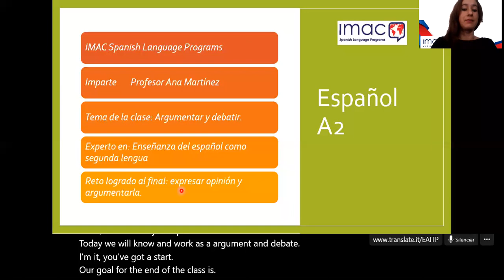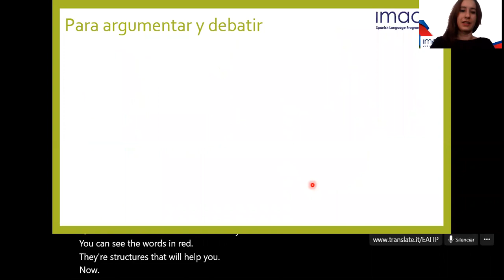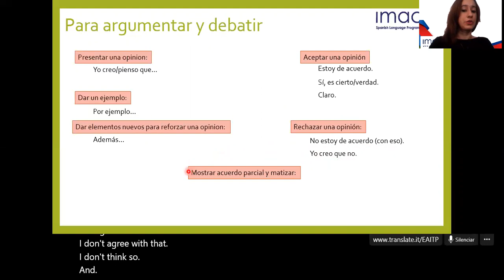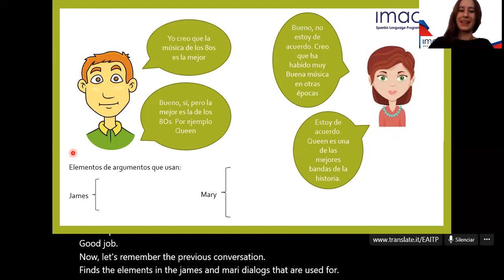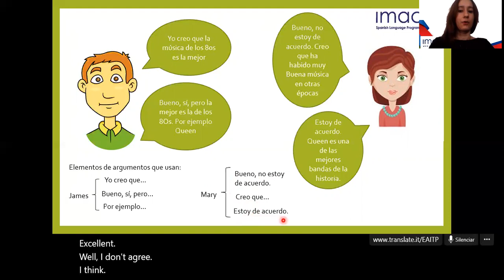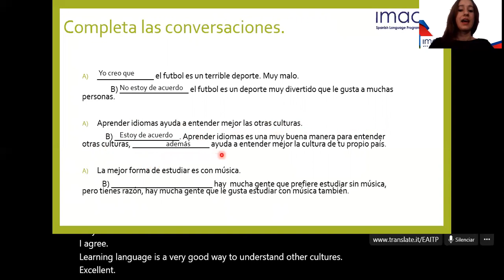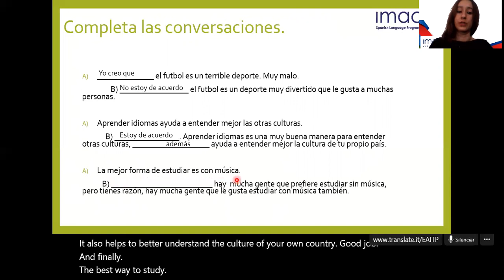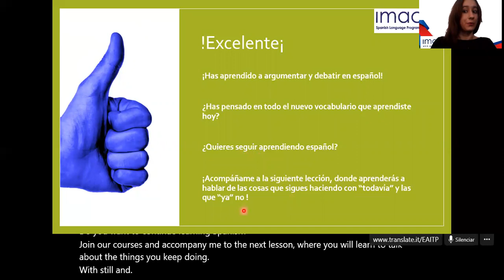Learn Spanish: Expressions in order to argument and debate.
This lesson is pragmatic in nature because it focuses on the different ways that there are in Spanish to debate any topic, it will emphasize the structures, but also its adequacy to argue clearly.